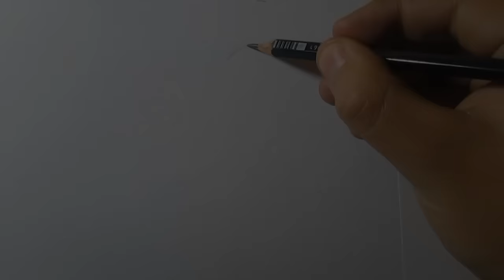Dibujando a Bulbasaur con lápices de colores Versión Rápida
Hoy les muestro un dibujo de Bulbasaur con lápices de colores, es un dibujo muy sencillo pero bien colorido, Like para que suba la versión explicada paso a paso :) Nos vemos!

¿Quieres comprar éste dibujo y original? Es rápido y fácil, se hacen envíos a todo el Mundo, escríbenos a para indicarte el precio de obra, envío, etc.

¿Te gustan los Misterios, tops y curiosidades? Pues te invito a mi otro canal de Youtube Muchas gracias n.n